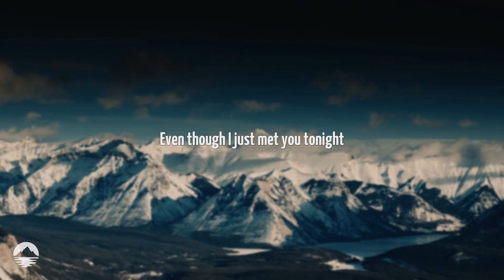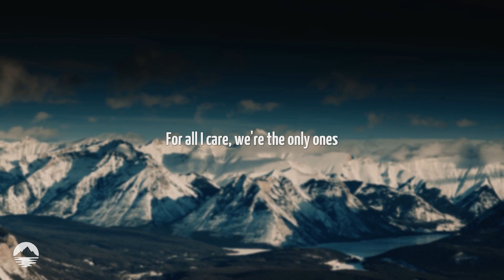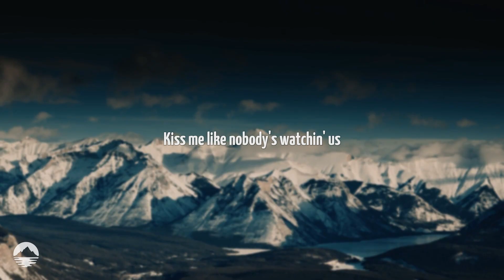Knox - Invisible | Lyrics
[Verse 1]
Call it divine intervention
The way you're readin' my mind
Feel like I've known you forever
Even though I just met you tonight
People in every direction
Nothin' but small talk in here
Tryin' to steal our attention
But I wish we could disappear

[Pre-Chorus]
Yeah, I wish we could disappear

[Chorus]
So can we pretend that we're invisible?
Kiss me like nobody's watchin' us
Two ghosts alone in the middle of a crowded room, my love
Can we pretend that we're invisible?
For all I care, we're the only ones
Holdin' each other in the middle of a crowded room, my love

[Verse 2]
So here's a toast to the moment
To bein' young and alive
Don't need to know where we're goin'
It'll all make sense when we arrive
Dance with me under the neon
Until the sun starts to rise
It doesn't matter where we are
As long as I got you here by my side

[Pre-Chorus]
Now won't you disappear with me tonight?

[Bridge]
Oh, oh
Oh, oh